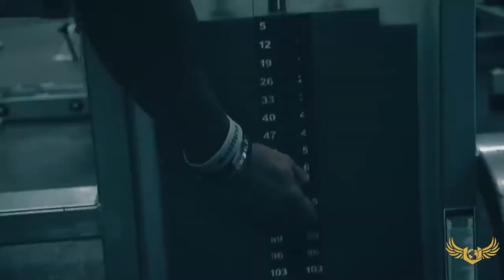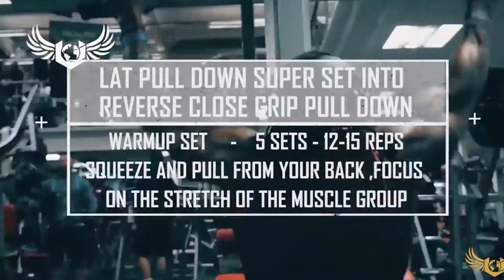Best Workout Music Mix 💪 Gym Motivation Music 2021 💪 Workout Mix 2021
Tracklist:
00:00 - 04:01 BIOJECT & Jimmy Wit An H - Gold (ft. Dubbygotbars) [Magic Free Release]
04:01 - 08:25 Lox Chatterbox - Sell Your Soul (E.P.O Remix) (BASS BOOSTED)
08:25 - 10:52 2nd Life  - Shadows (Magic Free Release)
10:52 - 13:48 YZKN & BIOJECT - Another Day (Magic Free Release)
13:48 - 17:18 Taw - Get Gone (ft. Ozone) [Magic Free Release]
17:18 - 21:13 E.P.O  - Turn Up (Magic Free Release)
21:13 - 24:48 Marin Hoxha - Endless (Official Video)
24:48 - 27:19 Lucha x CLRFL - Origins (Magic Free Release)
27:19 - 30:28 SpikedGrin - You & Me (ft. LxS) [Magic Free Release]
30:28 - 34:12 Warriyo - Mortals [Music video]
34:12 - 38:18 CryJaxx - Destruction (Magic Free Release)
38:18 - 41:02 Gidexen & Noixes - Louis (ft. M.I.M.E) (BASS BOOSTED)
41:02 - 44:18 HOPEX - Home
44:18 - 47:49 J-Karan Kanchan - //Tokyo Grime// (ft. Xenon Phoenix & Obstinate) [Magic Free Release]
47:49 - 50:41 HOPEX - Warrior